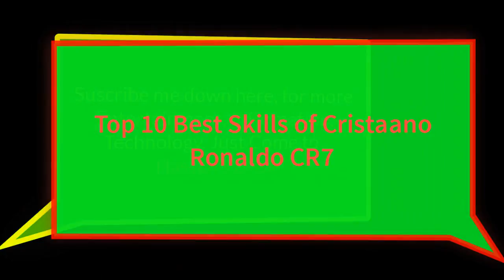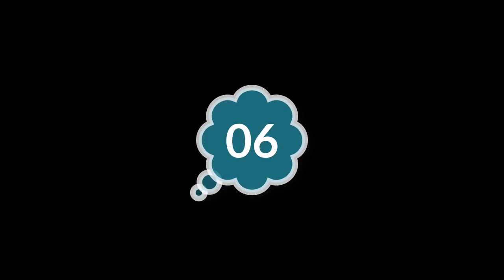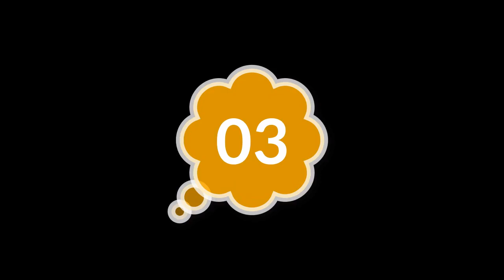Top 10 Adoreable Skills of Cristiano Ronaldo CR7 in 2017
Top 10 Adoreable Skills of Cristiano Ronaldo in 2017, ronaldo 2017 stats, Best Skills of CR7 in 2017, Movements and Dochs of Cristiano Ronaldo in 2017, cr7 2017 shoes, Gorgeous Skill of Cristiano Ronaldo, Awesome performance of Cristiano Ronaldo,
Top 10 Skills Invented by Cristiano Ronaldo, ronaldo 2017 stats,ronaldo skills  2017,
Cristiano Ronaldo is the most followed athlete in the world when it comes to social media, and the superstar footballer,
Like My Video & Share With Others,
Like My Page On FB